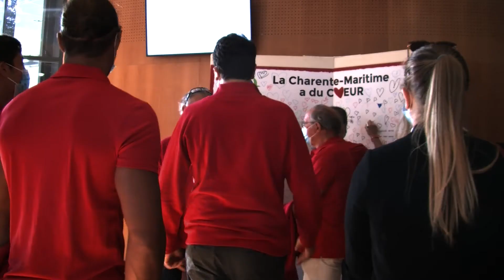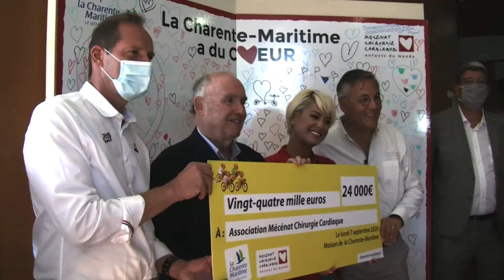La Charente-Maritime a (vraiment) du coeur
NA Radio La Rochelle / Ile de Ré - 104.1 FMRIO